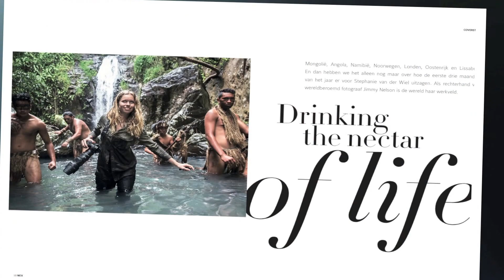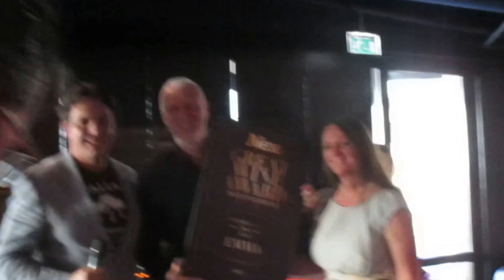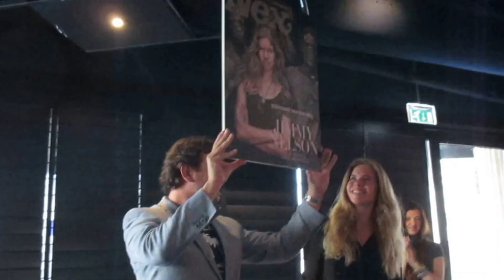NEX 13: Geluk!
De su-per-dik-ke 13e editie van NEX vindt u binnenkort weer gratis in uw brievenbus. Het thema voor dit nummer is 'geluk'. Een korte impressie van de presentatie met onthulling door ons Noordwijkse covermodel Stephanie van der Wiel.